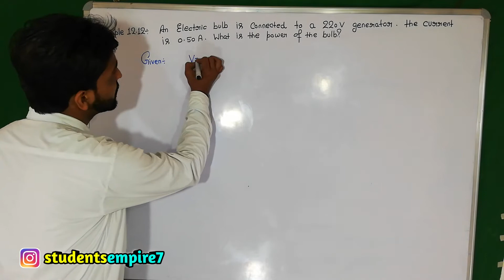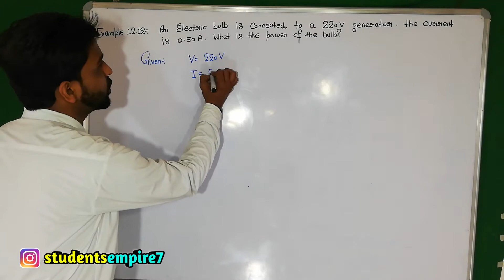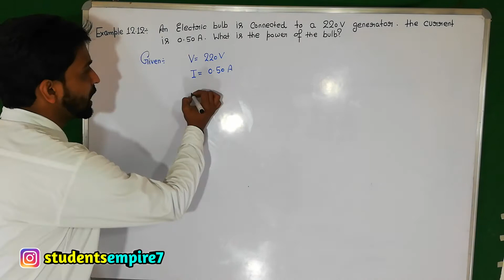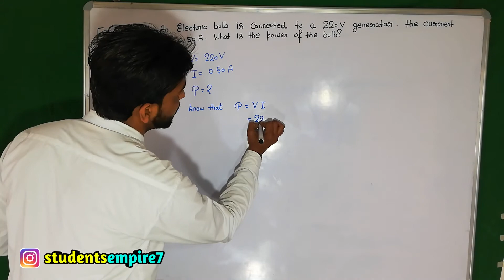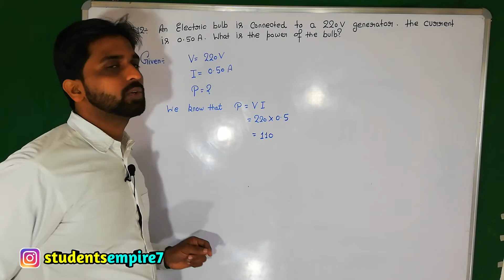Example 12.12 Physics Class 10|Science Chapter 12 Example 12.12|Electricity Class 10 Solved Examples